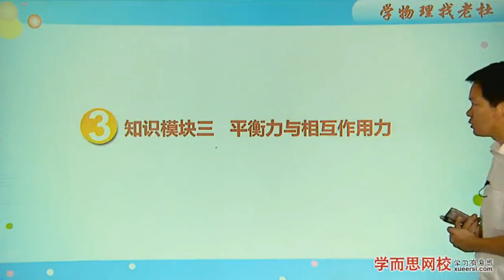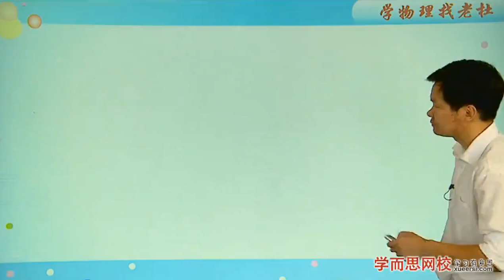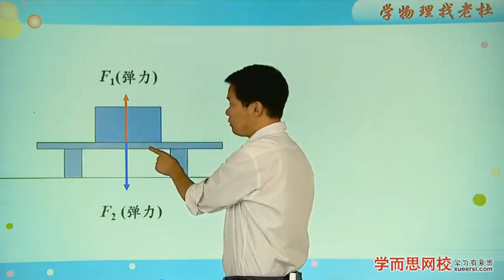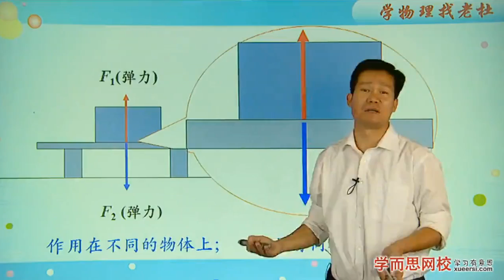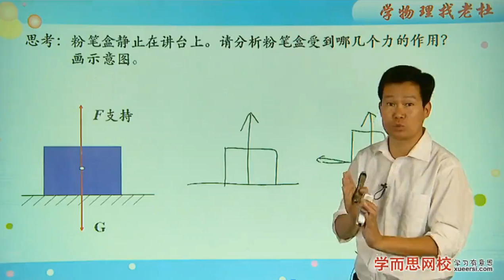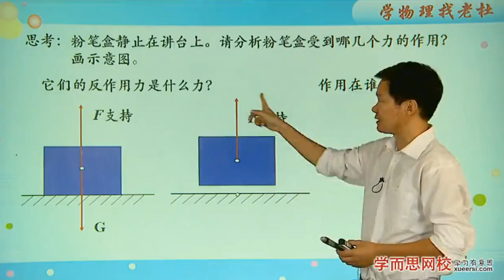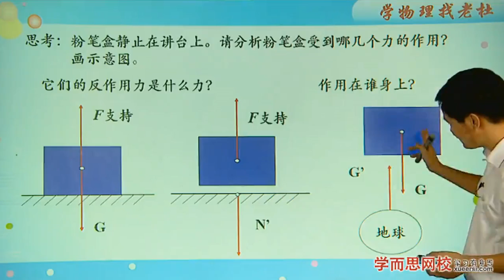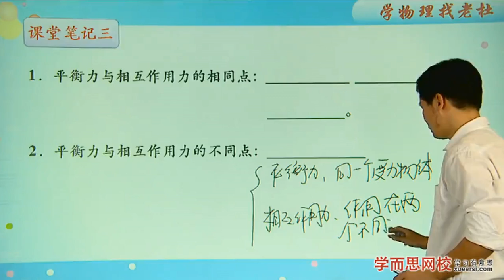二力平衡知识精讲 第三节 第一段